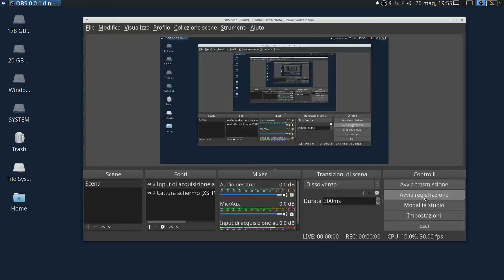macchine7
macchine elettromagnetiche, 7